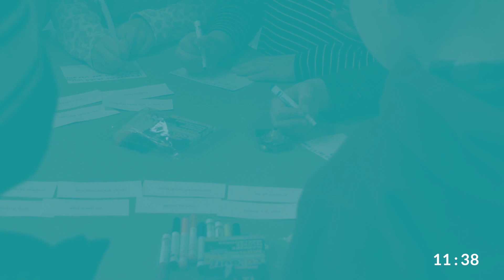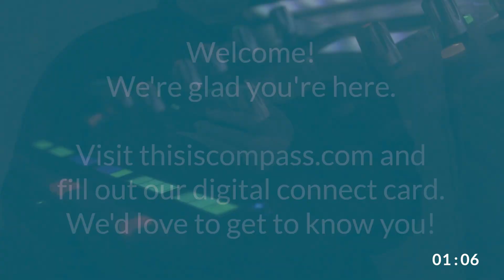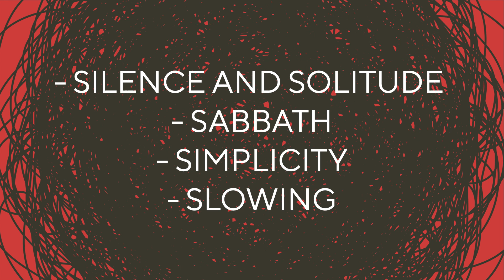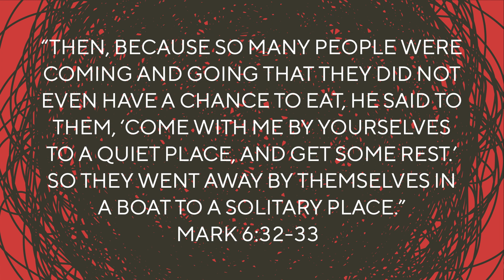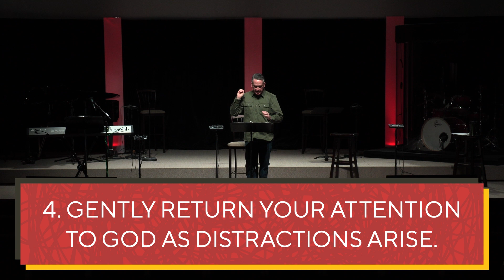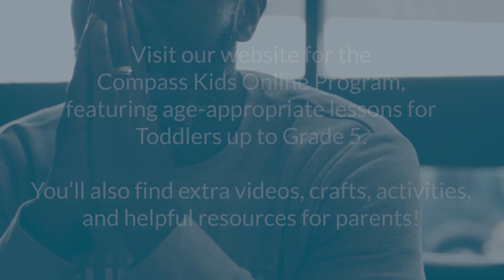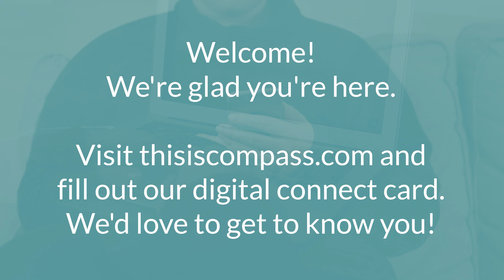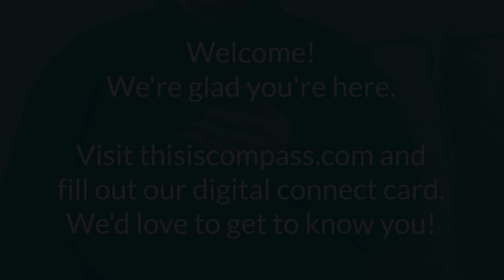Silence & Solitude | Cancel Chaos | Week 3 | February 6, 2022 | Compass Community Church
Be sure to join us as we dive into how we live like Jesus in Silence & Solitude in week three of our series, Cancel Chaos: Discover the Life-Giving Rhythms of God. Services begin at 9am and 11am in Orangeville, 10am in Grand Valley and online. All are welcome! Join us at live.thisiscompass.com!